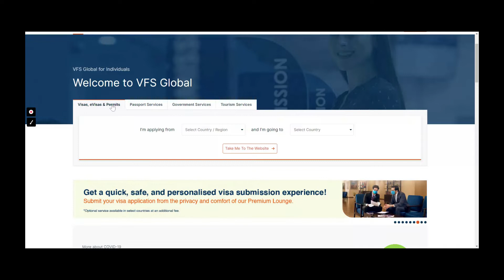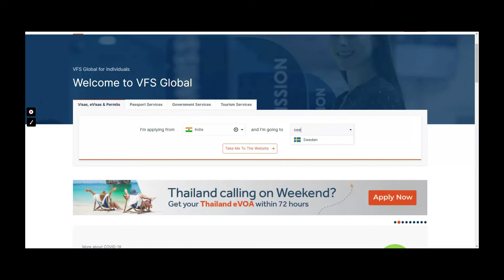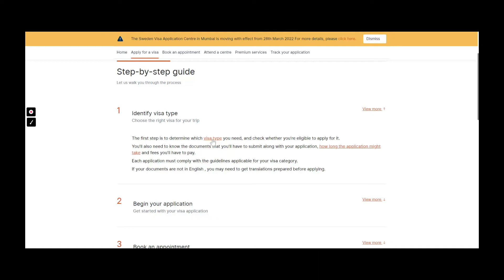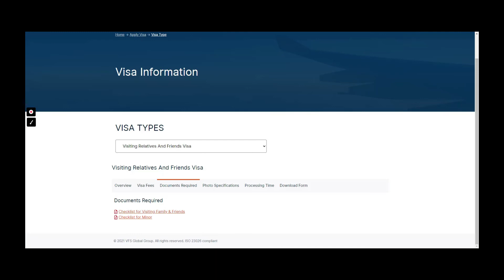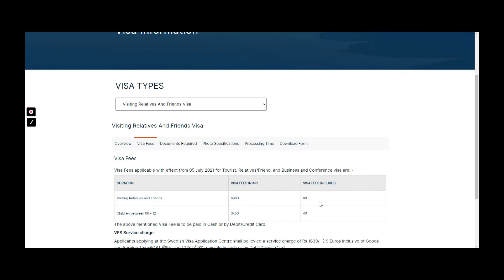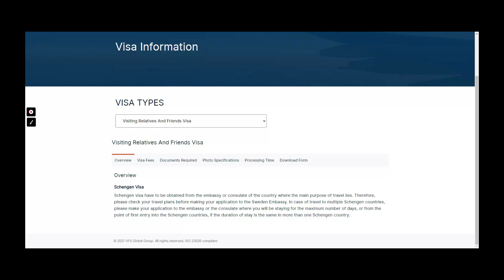How to bring your parents to Sweden I What is the invitation process I Tips to bring your parents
In this video I have discussed the complete process to apply a visit visa for parents in Sweden and or in Europe.

Hello Friends,

We have many step by step videos about how to find jobs in Sweden, how to study in Sweden etc.

A short intro about myself:
I am a mechanical engineer living and working in Sweden from past 3 years. I work here as a CAE engineer in an automotive company. Before coming to Sweden I had 7 years of work experience in similar field. Apart from working in India (Pune city) I also have experience of working in France and Slovakia so based on my long working experience in Europe I have developed a good knowledge in different topics like immigration, searching jobs etc. I am not a professional immigration specialist but I will only help you based on my experience. Please forgive me if I make some mistake.

Short Intro about my wife:
She is a Civil design engineer had 3 years of work experience in India the after moving to Sweden she started learning Swedish language. In six months she got employed as a civil document and design controller.